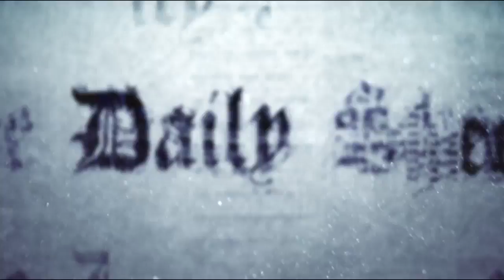Doomsday Postponed Until...err...October?!?!?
I apologize in advance if I offend. sheesh.